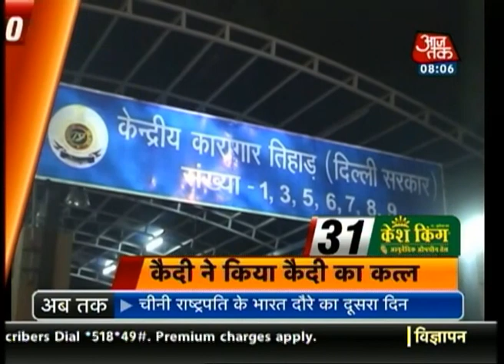10 Minute 50 Khabrein | September 18, 2014 | 8 AM